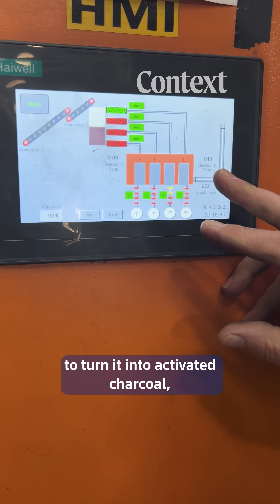The charcoal climate solution you probably haven't heard of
You may not have heard of biochar, but it's gaining attention as a potential climate solution. Made by heating biomass at extreme temperatures, biochar captures carbon that would otherwise enter the atmosphere.

A facility in South Africa says it has developed the world's first self-sustaining, non-polluting plant that creates activated carbon - a type of biochar that absorbs even more carbon. In 2024 alone, the plant captured 750 tonnes of CO2.

The global biochar industry has grown 97% since 2021, and is now valued at $600 million. Biochar can improve soil quality, help plants survive droughts, and remove toxins from water.

Despite its potential for both job creation and carbon capture, the biochar industry struggles with funding gaps and a lack of data.